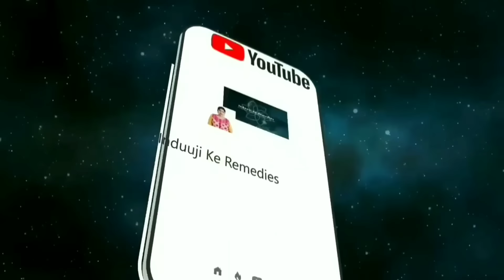Property 🏚️ Plot Kharidna Ya Bechna Upay🎯 Buy Or Sale Remedy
जमीन,घर,ऑफिस जल्दी और सही दाम में बेचने याँ खरीदने के अचूक उपाय ।zameen,office,godown,shop,ghar,bangla bechne aur kharidne ke achuk upay.Khud ka ghar kaise banaye ya kharide.

Indu Ahuja is an Astro Television Celebrity. Indu Ahuja has been Brand Ambassador for the show "Bhavishyaphal Sitaron Se Hal" and "AstroChannel".She has done shows on  IndiaTv, News24, Sahara, Zee Anmol, Zee Smile, Zee Khana Khazana, and 9X. She is Professionally trained in Crystal Ball Gazer and Pendulum Dowser,Vastu,Fengshui Expert, Tarot Card Reader and Numerologist.